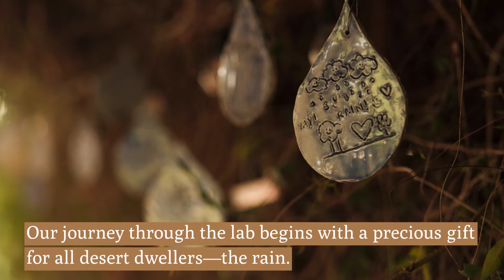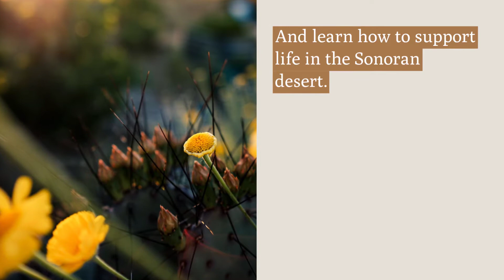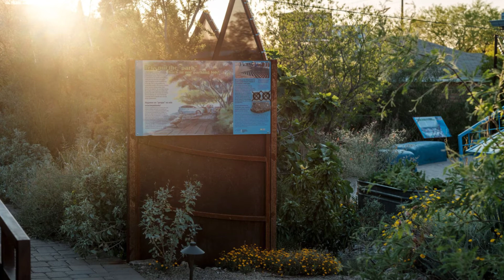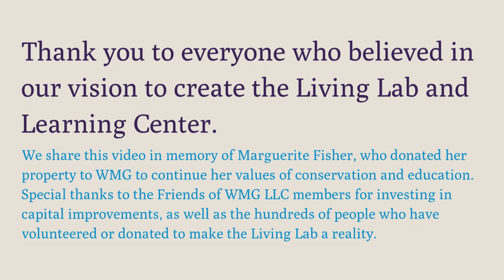The Living Lab Connects Us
The Living Lab connects us—the people, plants, animals, land, and water of the Sonoran Desert. Since starting the development of the Living Lab and Learning Center in 2012, we have seen it is so much more than a physical place. Special thanks to the Friends of WMG LLC members for investing in capital improvements, as well as the hundreds of people who have volunteered or donated to make the Living Lab a reality.